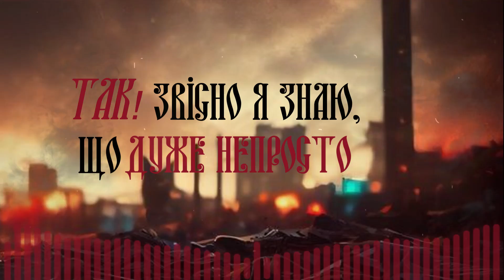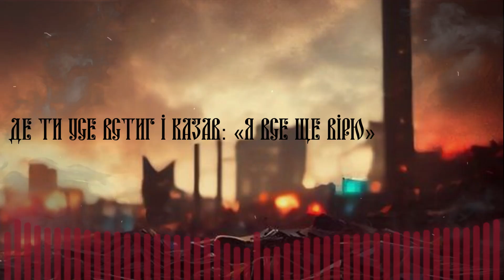ETERNAL DECLINE - Вогонь (Lyric Video)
Support Armed Forces of Ukraine and bring the victory of good over evil closer!

«Нарешті спробуй себе пригадати!
Іскру, якою палав так давно!
Ти можеш стати чистіше та краще!
Тому запалюй знову вогонь!»

🤘 You can support our band and new releases by making some donations on the card:
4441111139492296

∎ Studios:
NRQ's Studio

∎ Art:
Artem Ryzhenko

Thanks,

ETERNAL DECLINE.